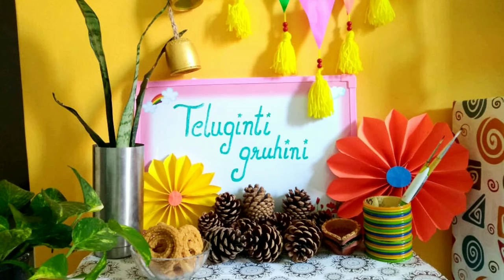Diy mask/ face mask/ simple and easy mask/ protect from virus using mask